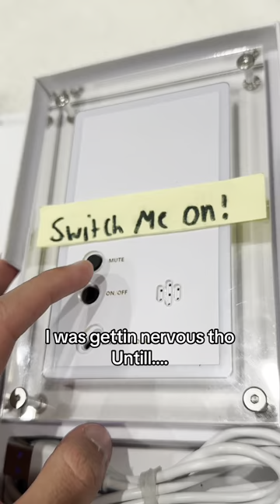I think I need to Marry him after this ❤️